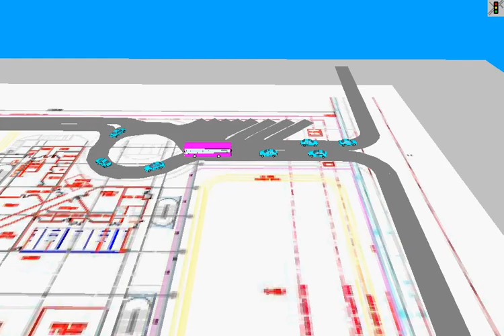SKPS.avi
Sample of queuing analysis for SKPS during morning arrival; dry weather.  Buses arriving between 7.05 and 7.20am.